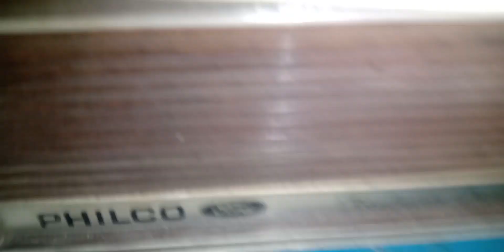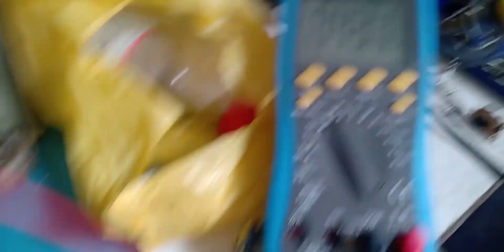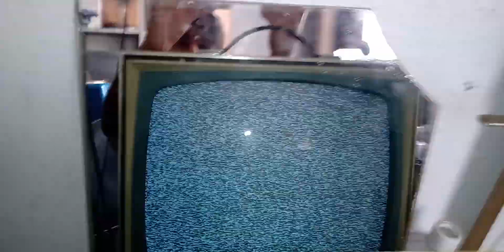Conserto inusitado na TV Philco Ford Chassis TV 378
já viram plástico conduzir? um raro caso aconteceu na minha bancada